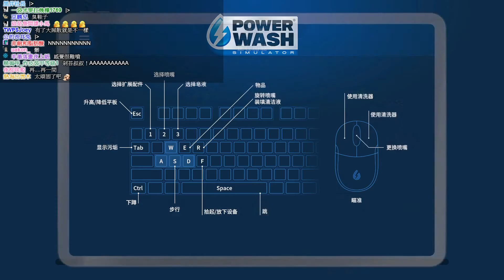【魯蛋】PC PowerWash Simulator 5/21 (part3)